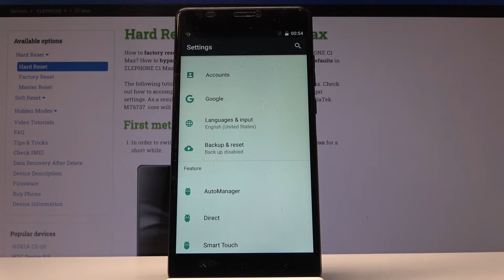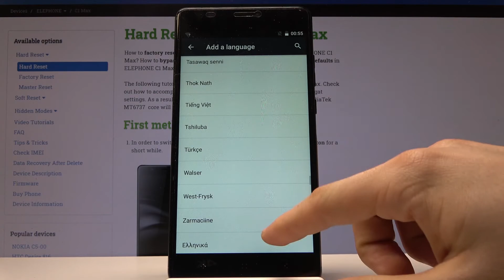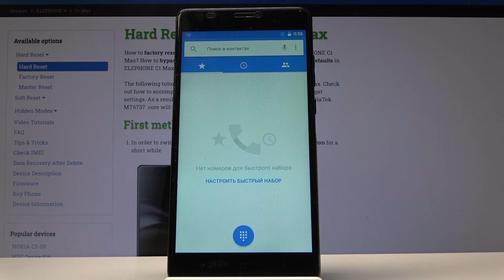Elephone C1 MAX - Как сменить язык системы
Как вы можете использовать мобильный телефон в полной мере, если язык системы вам не совсем понятен? Если вы столкнулись с такой проблемой, посмотрите видео, которое мы записали на эту тему, чтобы узнать, как изменить язык интерфейса и удобно использовать устройство, понимая каждую деталь. Узнайте, как открыть список языков, выбрать из него любой и установить.

Как сменить язык на Elephone C1 MAX? Как выбрать язык в Elephone C1 MAX? Как открыть список языков в Elephone C1 MAX? Как получить доступ к языковым настройкам в Elephone C1 MAX? Как переключить язык в Elephone C1 MAX?